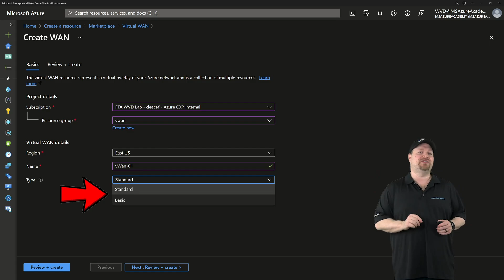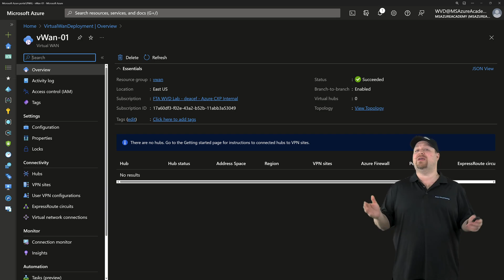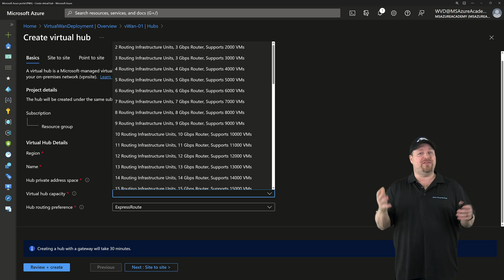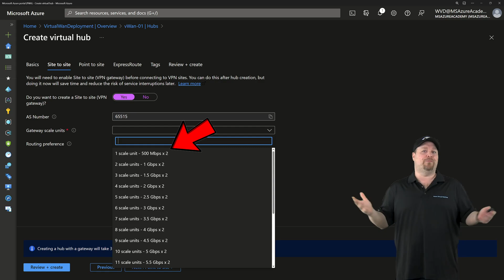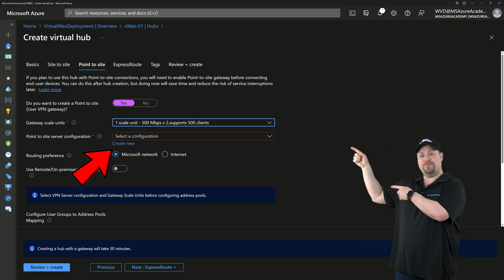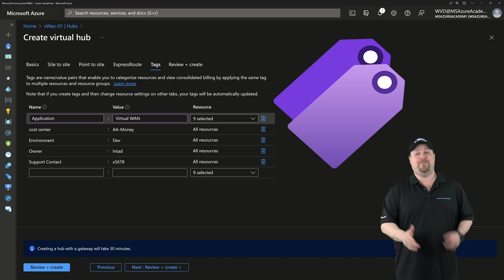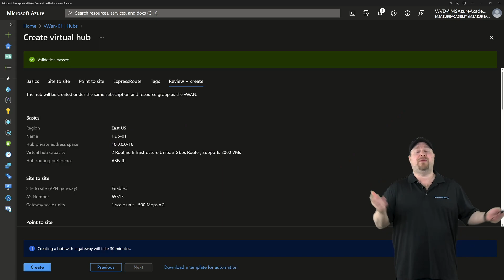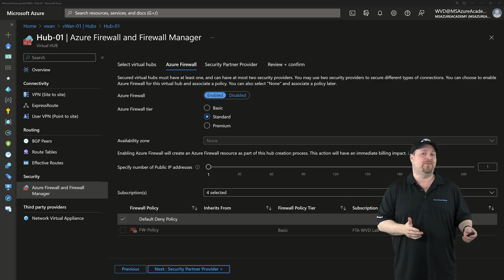Azure Virtual WAN: Hybrid Networking Game-Changer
00:00 Azure Virtual Wan
00:10 Build vWan
00:59 vWan Benefits
01:56 The Hub
06:59 Attach vNETs to Hub
07:49 Add Security To The Hub
08:42 Wrap Up